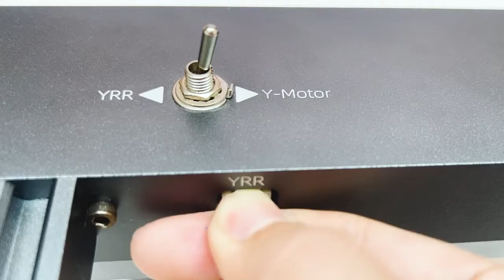2022 World Cup Ornaments engraved with Ortur laser master 3 | 2022 FIFA | Soccer